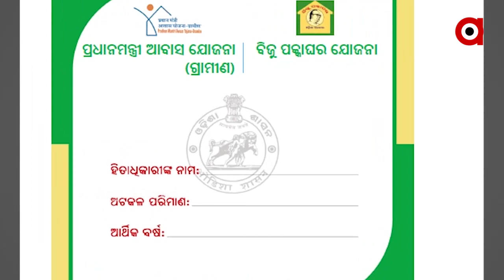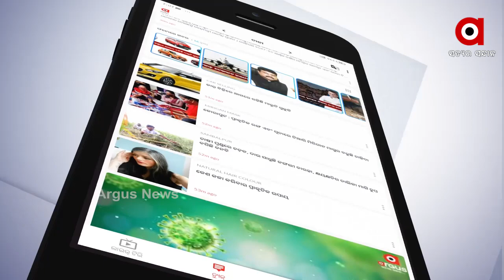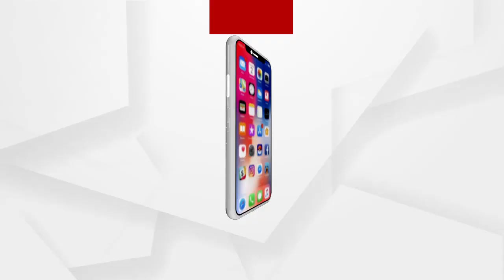ବ୍ରହ୍ମଗିରୀରେ ଆବାସ ଯୋଜନାର ବାସ୍ତବ ଚିତ୍ର..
ପ୍ରତିଶ୍ରୁତି ଓ ପ୍ରତାରଣାର ହିସାବ ନିକାସ  । ଆରମ୍ଭ ହେଲା ଅର୍ଗସ୍‌ର ନୂଆ କାର୍ଯ୍ୟାକ୍ରମ ଜବାବ ମାଗୁଛି ଓଡ଼ିଶା
।ବ୍ରହ୍ମଗିରୀରେ ଆବାସ ଯୋଜନାର ବାସ୍ତବ ଚିତ୍ର ।କାନଦେଇ ଶୁଣ ସରକାର ,ଏଇ ବୃଦ୍ଧା ଯେଉଁ ପ୍ରଶ୍ନ କରୁଛନ୍ତି ତାର ଉତ୍ତର ରଖନ୍ତୁ ମନ୍ତ୍ରୀ ପ୍ରତାପ ଜେନା ।ଥିଲା ବାଲାଙ୍କୁ ହଁ ନଥିଲା ବାଲାଙ୍କୁ ନାହିଁ ।ହକ୍ ପାଇଁ ଦେବାକୁ ପଡୁଛି ଲାଞ୍ଚ.